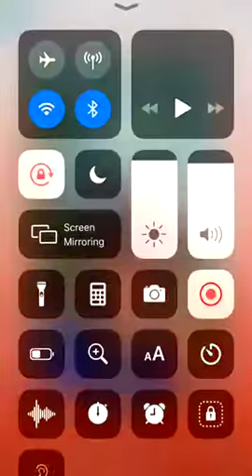Hilarious biking fail hokonui moonshine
funny, had me laughing for so long